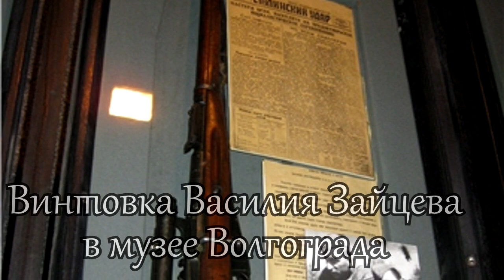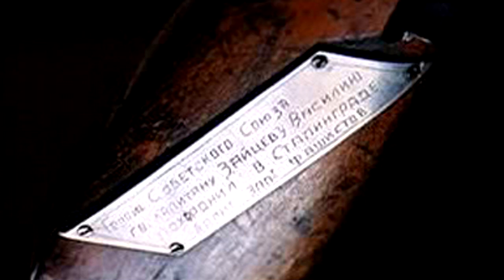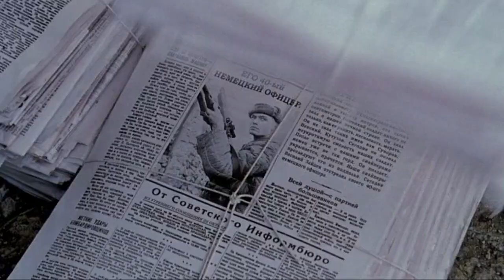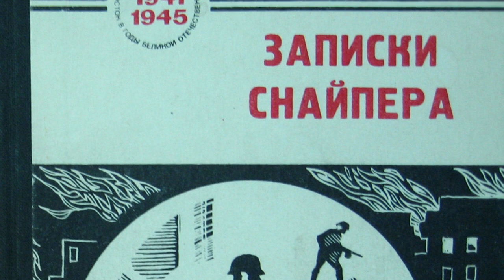Снайпер Василий Зайцев. Герой Советского Союза. Сталинградская битва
Снайпер Василий Зайцев стал просто легендой Сталинградской битвы. Его меткость поражала не только сослуживцев, но и врагов. Снайпер Зайцев бил без промаха из обычной винтовки с 800 метров, но когда ему дали винтовку со снайперским прицелом, то вот тут-то счёт поверженным врагам стал увеличиваться лавинообразно. Снайпер Василий Зайцев Герой Советского Союза в битве за Сталинград обучал меткой стрельбе своих однополчан. В итоге, все снайперы Зайцева отправили в забвенье в Сталинграде около 6000 солдат и офицеров.
     Они были просто головной болью немецкого командования, и для решения этой проблемы, немцы пригласили своего сверхснайпера с приказом ликвидировать "Главного зайца". Снайперская дуэль началась.
Великая Отечественная застала Василия Григорьевича Зайцева во время службы на флоте, но после рапортов, которыми Зайцев завалил начальство, его направили в самое пекло - Сталинград. Там Зайцев заслужил Героя Советского Союза.
     В истории СССР, Великая Отечественная была самой трагичной страницей и снайпер Зайцев немного облегчил страдания людей.